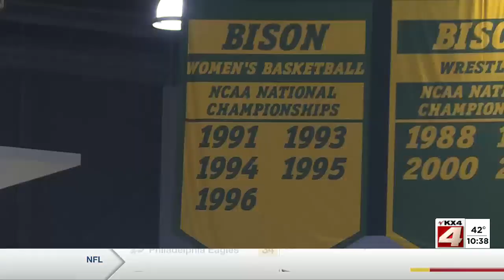KVLY Sports - NDSU WBB wins first game of the season - November 10